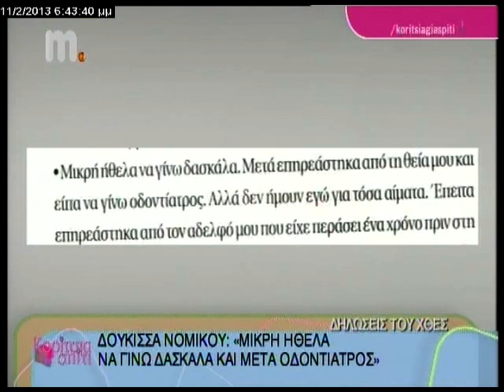ΚΟΡΙΤΣΙΑ ΓΙΑ ΣΠΙΤΙ: ΔΟΥΚΙΣΣΑ ΝΟΜΙΚΟΥ 2007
ΔΗΛΩΣΕΙΣ ΤΟΥ ΧΘΕΣ
«ΜΙΚΡΗ ΗΘΕΛΑ ΝΑ ΓΙΝΩ ΔΑΣΚΑΛΑ ΚΑΙ ΜΕΤΑ ΟΔΟΝΤΙΑΤΡΟΣ»